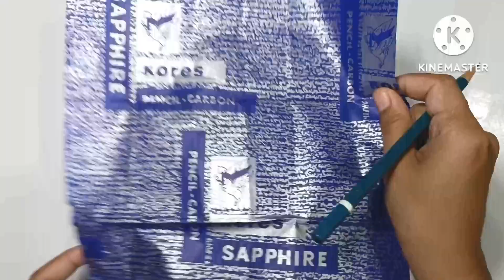DIY Independence day theme ideas|15th August special craft|popsicle sticks craft diycrafts,2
simple steps to make Independence day craft ideas at home @avkartsandcraftsbyVani